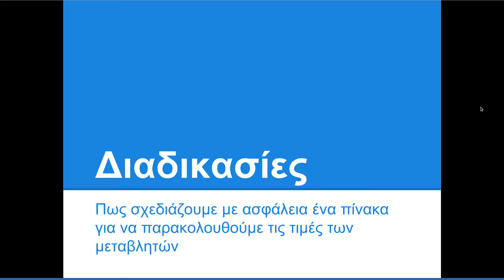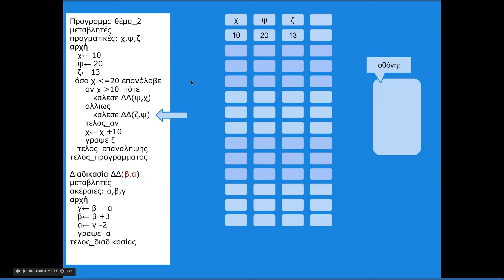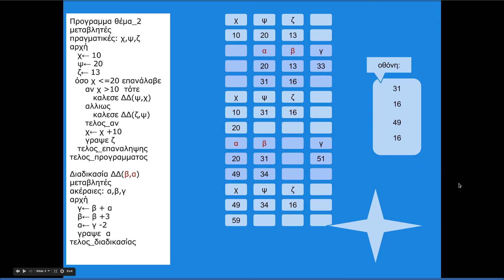Ανάπτυξη εφαρμογών. Διαδικασίες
Ασκηση: (καλή για δεύτερο ζήτημα)
Να βρείτε τι θα εμφανίσει η οθόνη μετά την εκτέλεση των εντολών